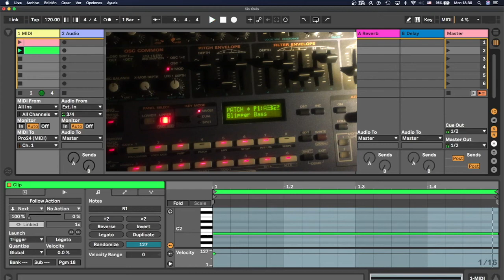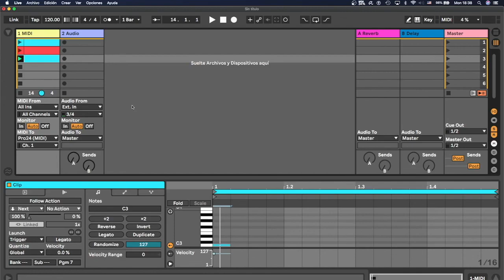Como cambiar presets del hardware desde Ableton Live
Como cambiar los presets de tu sintetizador o caja de ritmos hardware desde Ableton Live. Ideal para presentaciones en vivo, te ahorra tiempo y es un método muy practico.
Gracias
Marco.